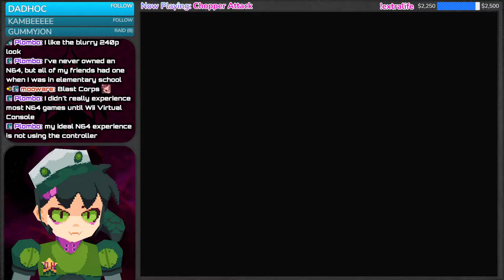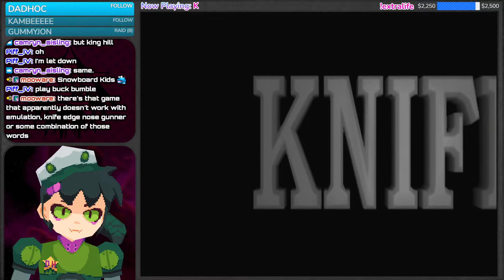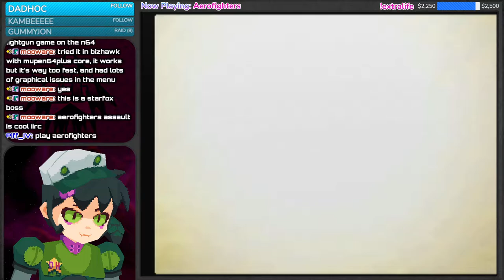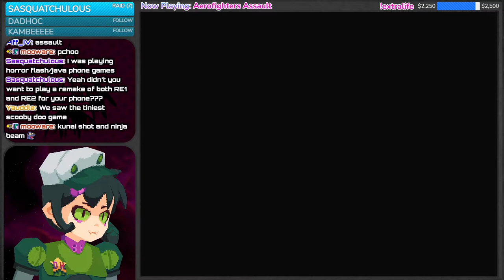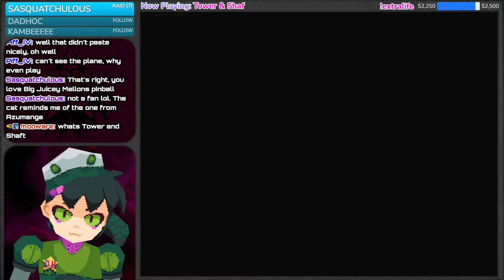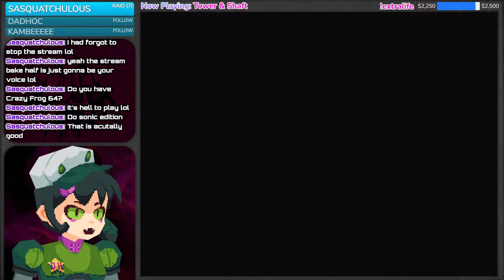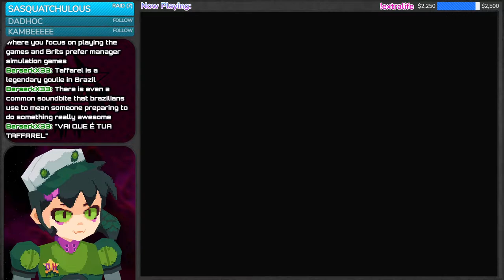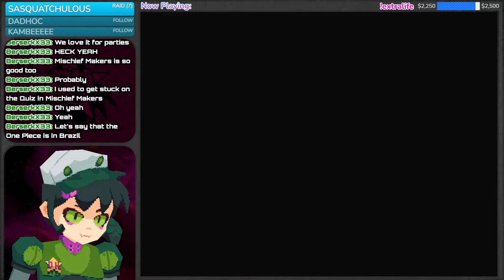N64 Exploration Stream 11/10/22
Snakeman got a new toy and it's been quite a while since the N64 has been on the ship so let's bust it out and find some games.

0:00 - Intro
4:14 - Chopper Attack
26:06 - King Hill 64 - Extreme Snowboarding
35:06 - Knife Edge Nose Gunner
56:06 - AeroFighters Assault
1:18:42 - Kuru Kuru Fever (Aleck 64)
1:26:29 - Tower & Shaft (Aleck 64)
1:39:33 - Super Mario 64 Sonic Edition
1:49:46 - Mundial Ronaldinho Soccer 64
2:12:36 - Chameleon Twist
2:36:25 - Ending